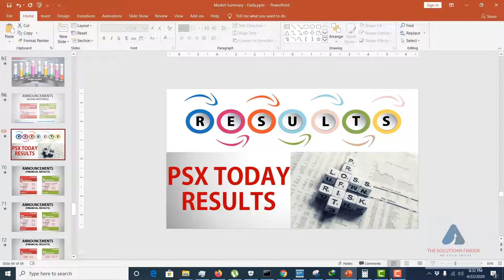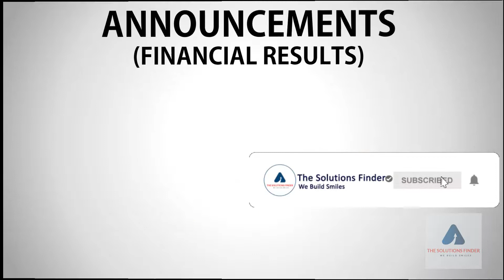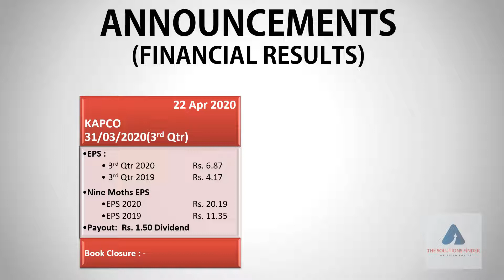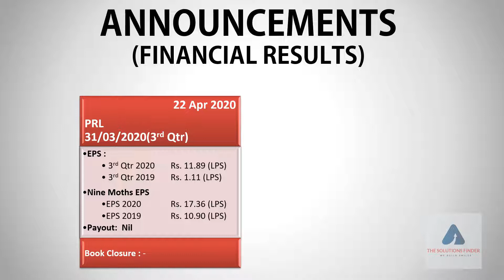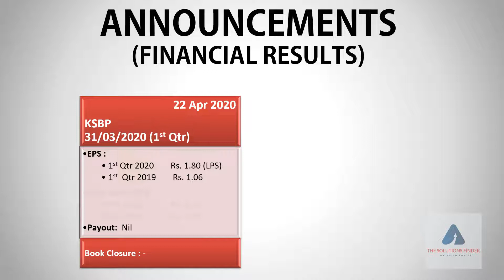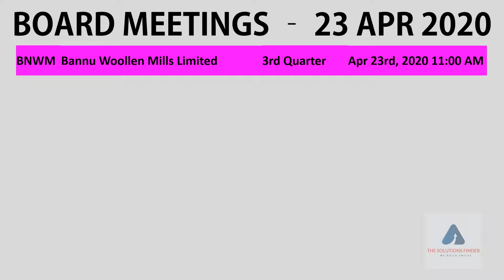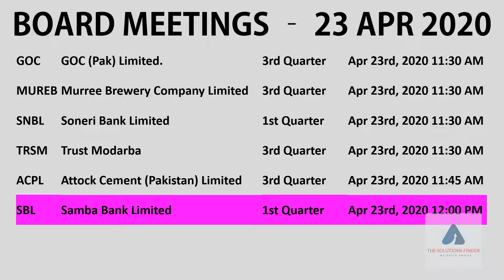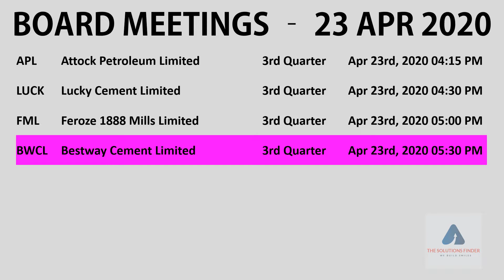PSX Announcements: || Corporate Results || 22 Apr 2020 || Video Review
PSX Announcements Corporate Results 22 Apr 2020 Video Review Pakistan Stock Market Today. (Plz Note it is just for video / info sharing, no buy sell tips / trading, Thanks )